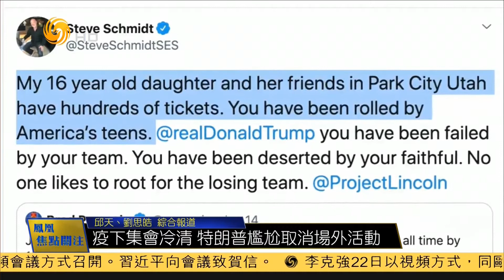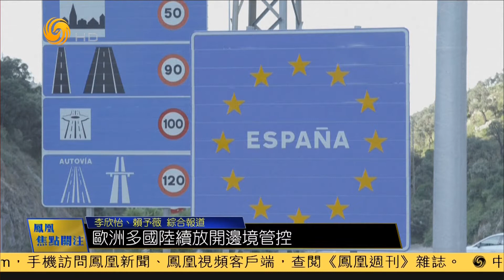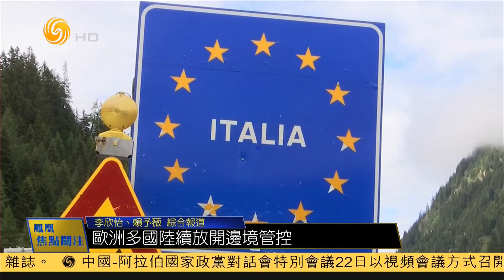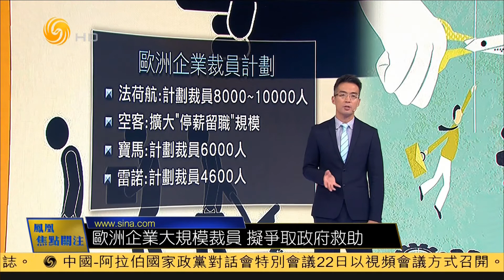疫下集会冷清 特朗普尴尬取消场外活动（凤凰焦点关注HD200622）